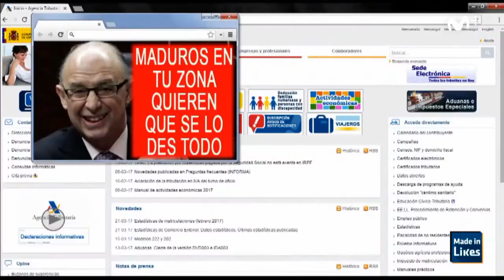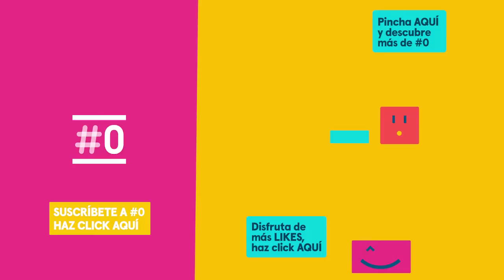Likes: Benjamin, el robot guionista, y los preservativos inteligentes Likes240 | #0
¿Qué hacer con el dinero que nos de hacienda si la Declaración sale a devolver? Hoy Alejandro Alcaraz nos trae unas cuantas buenas ideas: preservativos inteligentes o una gorra que te carga el móvil con placas solares en la visera. Además conocemos al robot que escribe cortos ¡y mucho más!